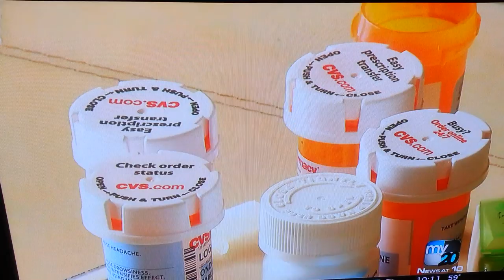Logan bry at the cutco kitchen